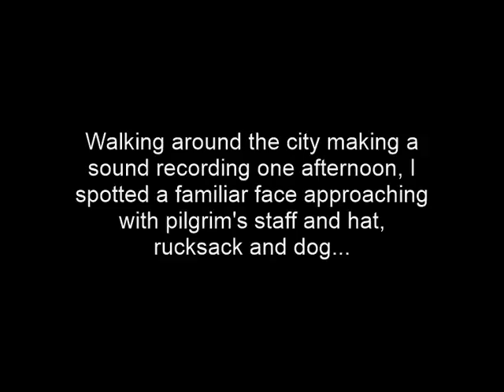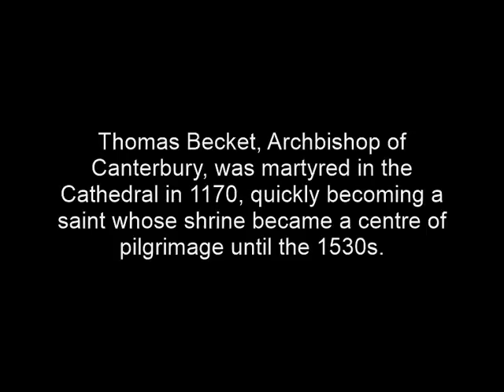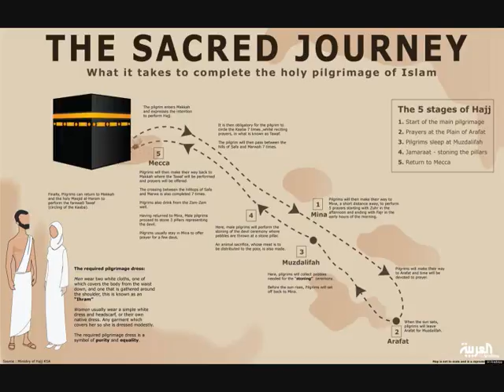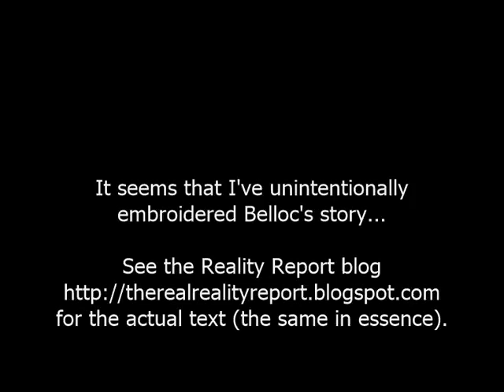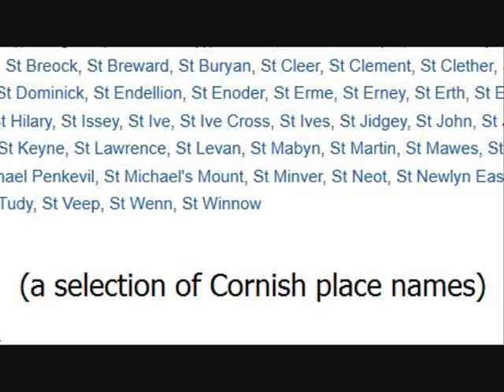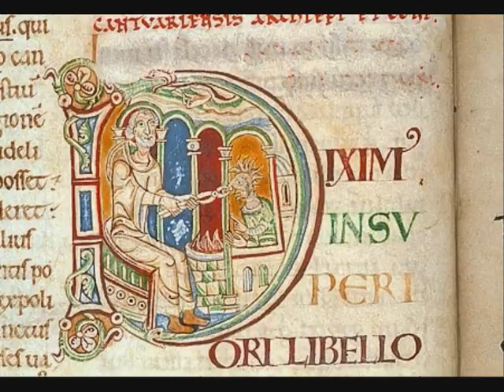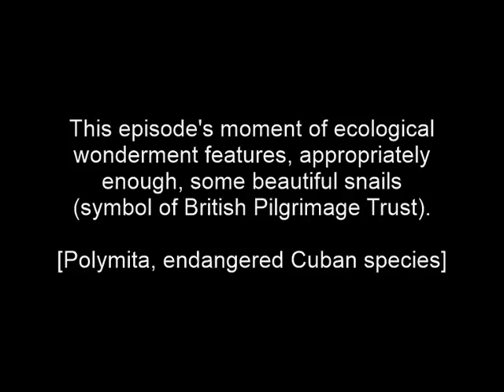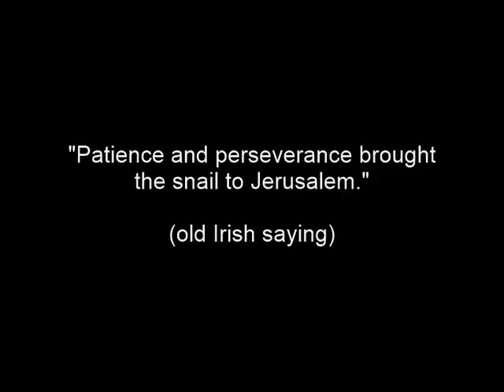The Reality Report: episode 15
A one-off episode based around audio spontaneously recorded in Canterbury last summer, a conversation with Will Parsons in which we discuss the origins of pilgrimage, the history of the city, and his work in establishing the British Pilgrimage Trust.